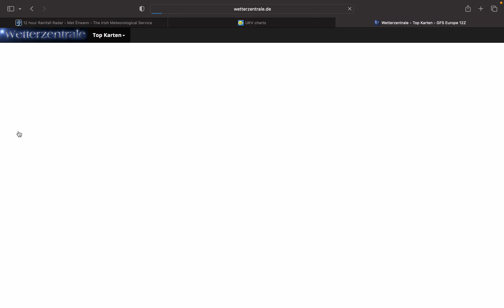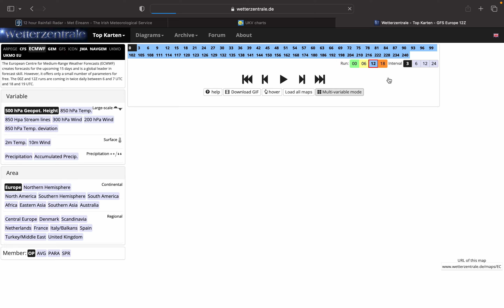Weather Update for Ireland: Easterly Winds Next Week! - 13/04/2023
We go through the rainfall radar from today from met.ie, the high-res UKV forecast for the next 5 days as well as the models on wetterzentrale.de for the weather for the next couple of weeks.